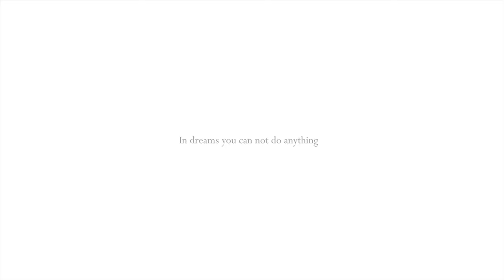WHITE:WIDE:WET #2 awakening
WHITE:WIDE:WET
primo spasimo

FIRST CREW:

Rajeev Badhan
Alberto Baraghini
Valentina Beotti
Nicola Bonimelli
Francesco Bressan
Michela Bruni
Luca Caldelli
Barbara Caridi
Camilla Carè
Velia Esposito
Desirée Giorgetti
Giuseppe Innocenti
Giuseppe Insalaco
Matteo Menicocci
Maria Giulia Mutolo
Arianna Nacci
Andrea Pizzalis
Francesca Pizzalis
Andrea Ravieli
Roberto Risica
Francesca Turrini

video editing by | Luca Caldelli